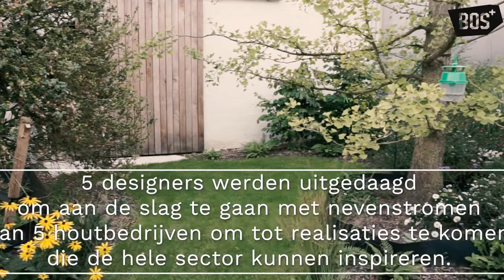NAUWAU & Marc Goossens - WOOD-DESIGN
Rayah Wauters van de designstudio NAUWAU en bosexploitant Marc Goossens vertellen ons over hun samenwerking en ideeën voor WOOD-DESIGN. Wil je het revolutionaire idee van Rayah en haar man graag samen met ons live of digitaal via livestream komen bewonderen? Schrijf je dan snel in voor het slotevent
Met het project WOOD-DESIGN wil BOS+ de houtverwerkende industrie en designwereld dichter bij elkaar brengen.
5 ontwerpers werden gematcht met 5 bedrijven uit de Vlaamse bos- en houtsector om tot realisaties te komen die de volledige sector kunnen inspireren om op een meer duurzame manier om te gaan met resthout en zo de druk op bossen te verminderen. Dit deden de duo's door resthout te herwaarderen en productieprocessen te optimaliseren.